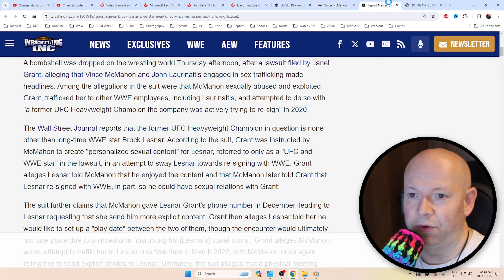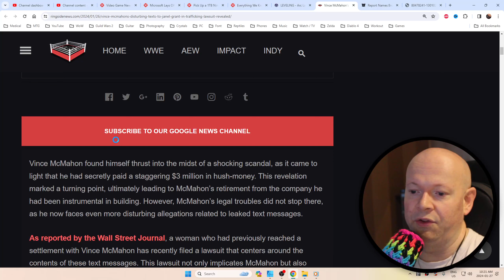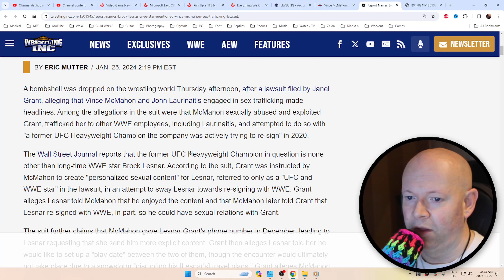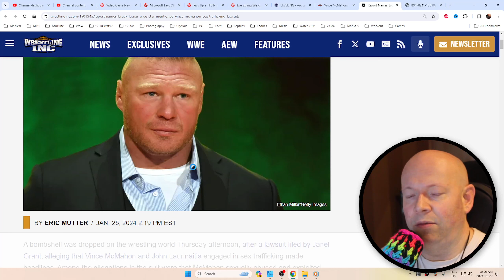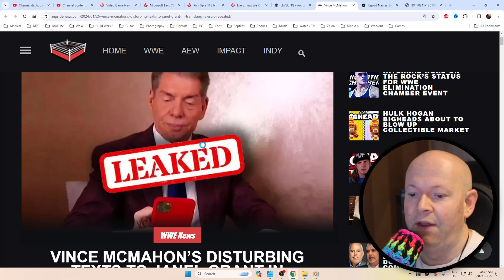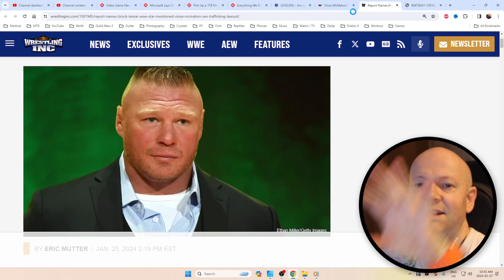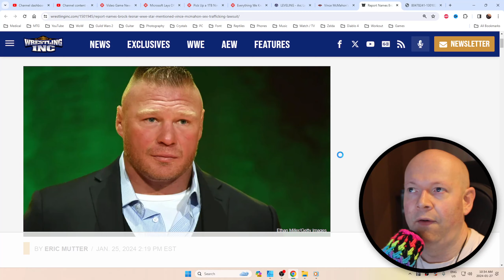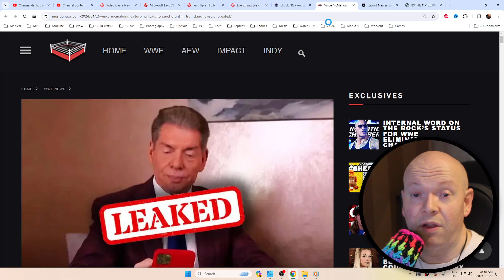Vince McMahon & John Laurinaitis Facing Sex Trafficking Lawsuit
Vince McMahon and John Laurinaitis are facing a lawsuit by Janel Grant, a former WWE employee, alleging she was trafficked to various WWE staff, including Brock Lesnar.